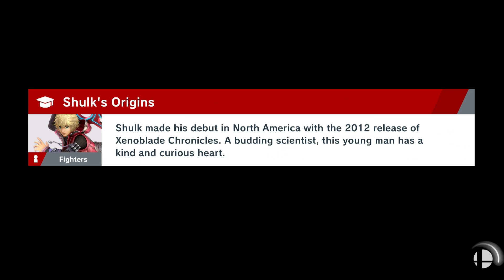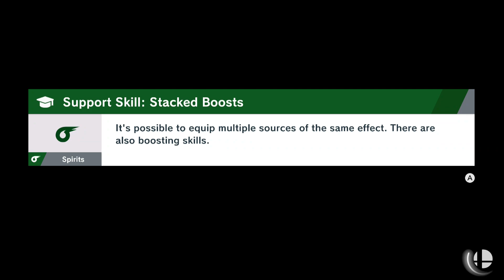Encode 1080P 4204 - SSBU Boss Fight